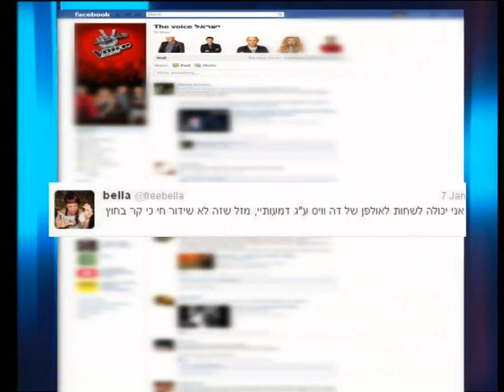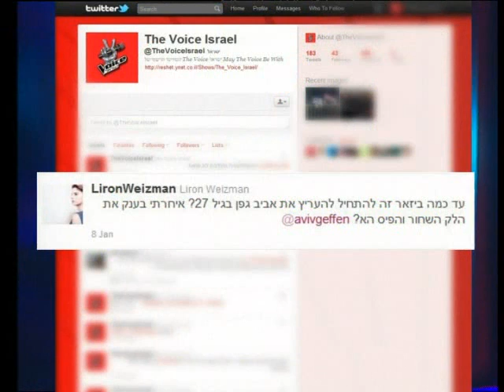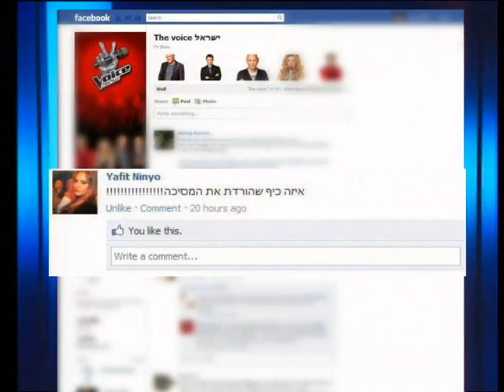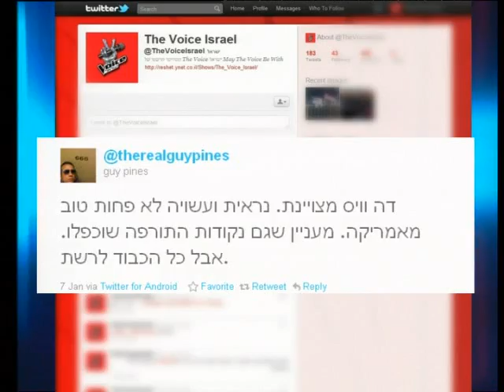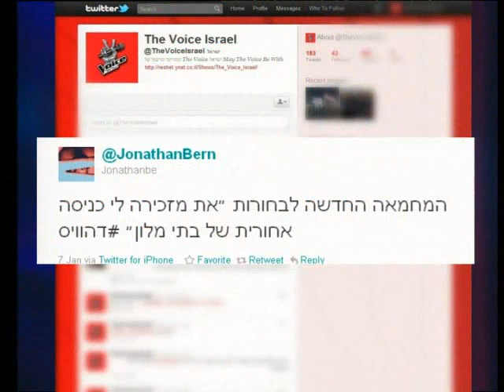ישראל The Voice - סיון מחממת את הקול לפני התכנית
ישראל  The Voice - גילן שחף מדבר על המעריצות וקטלין מספרת על השבוע הראשון אחרי התכנית.